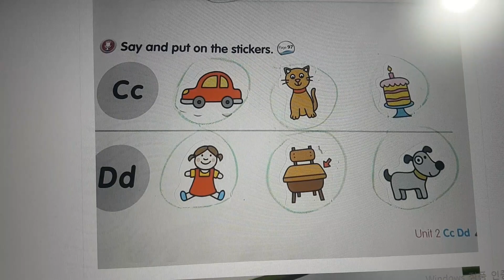스티커붙이기는 재밌어!